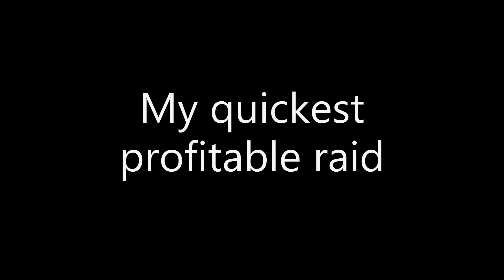Hurtworld PVP Montage #5 | Alec Benjamin - Let Me Down Slowly (Fairlane Remix)